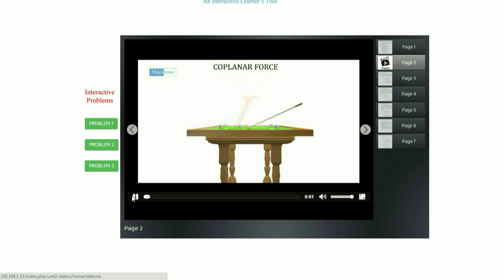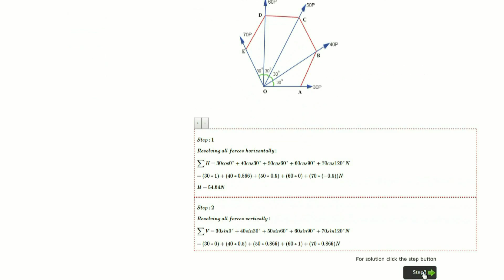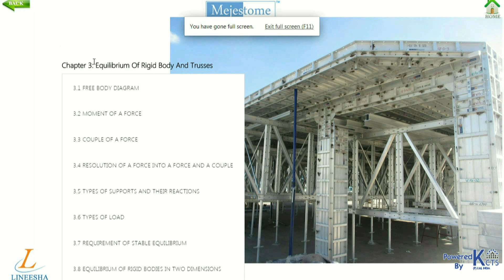How to work our MEJESTOME-Engineering Mechanics?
Hi friends this video makes you to feel easy to understand Engineering Mechanics